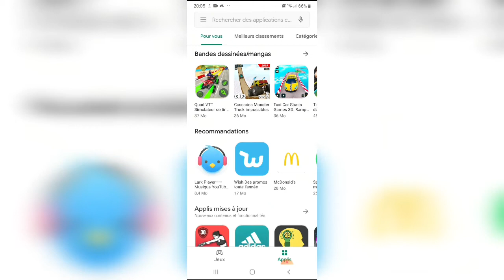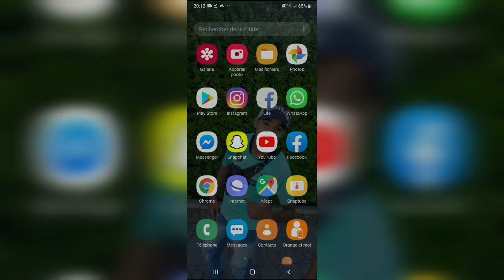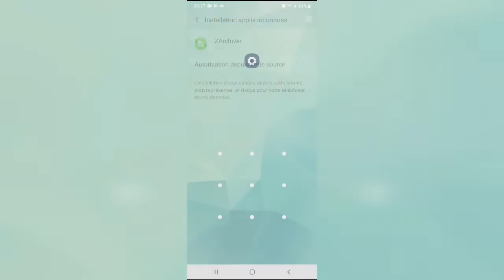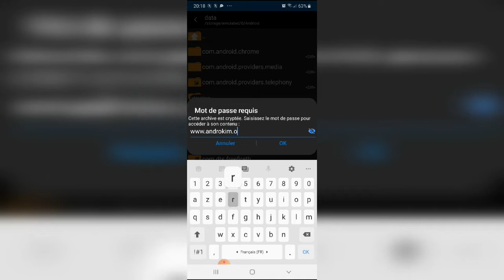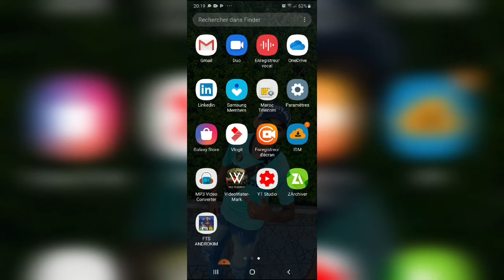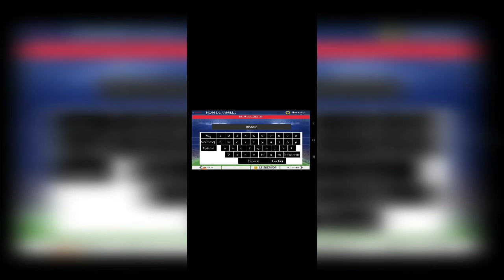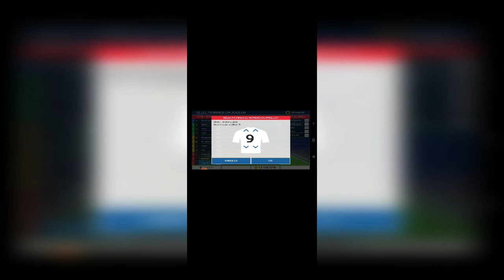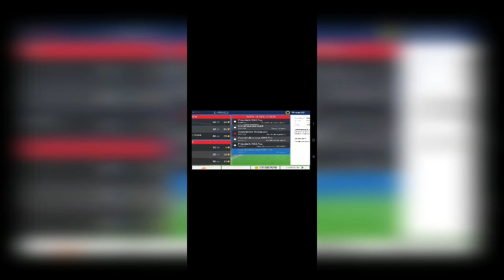لعبة fts 19 بالاندية المغربية و العالمية